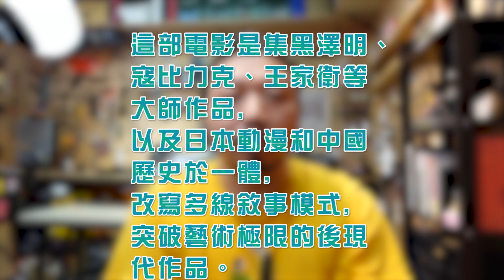【新爛潮】《堵車》——一部電影竟然同時有王家衛、黑澤明、寇比力克等大師元素，多線敘事的巔峰之作！第六代導演阿年的後現代神作，前無古人後無來者！